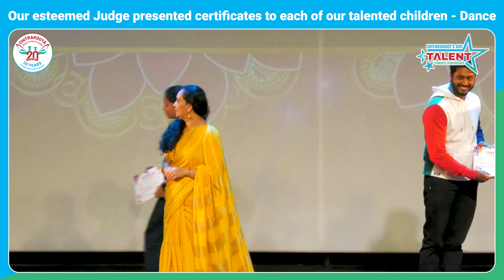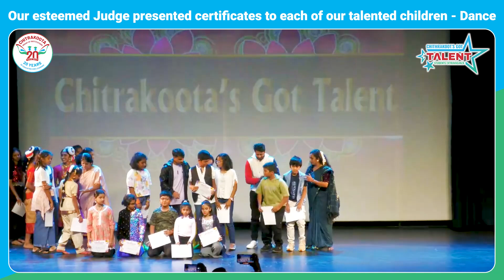Our Esteemed Judge Presented certificates to all the Dance Children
Congratulations to all the talented young dancers who participated in our Chitrakoota's Got Talent Dance Competition! 🎉🌟 Our esteemed judge, Mrs. Padmini, was blown away by your incredible performances and has awarded each and every one of you with a well-deserved certificate. Keep shining and spreading joy through your passion for dance! 💃🕺